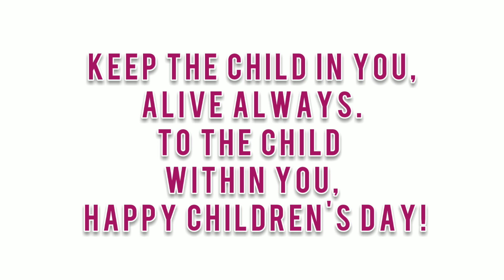Easy Children's Day Song | Nursery Rhymes for children's day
Keep the CHILD in YOU, ALIVE always. To the CHILD within YOU, Happy Children's Day! 💓